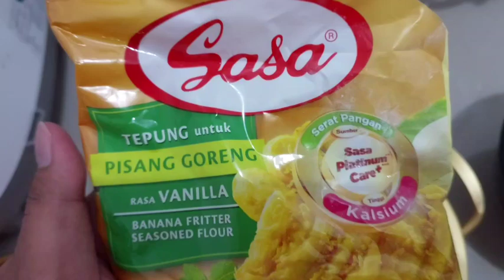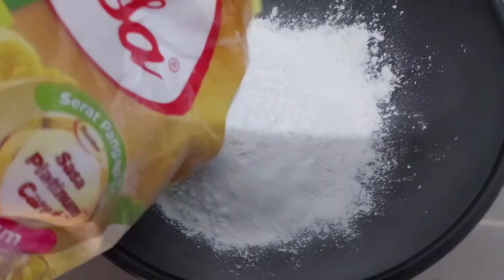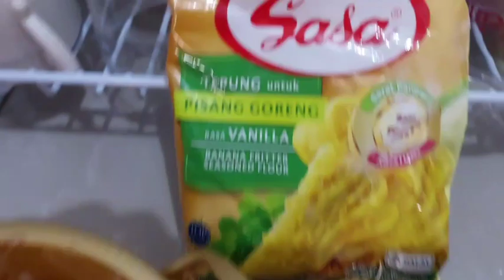goreng buah rasanya enak gas #